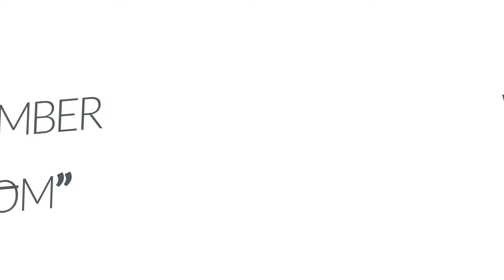Video Teaser Reuni SCWK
Event promo video